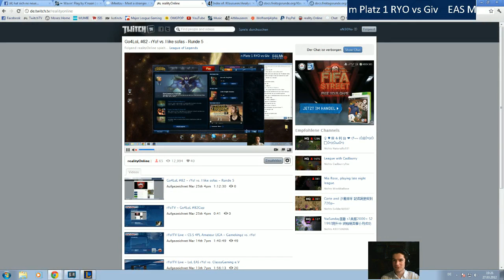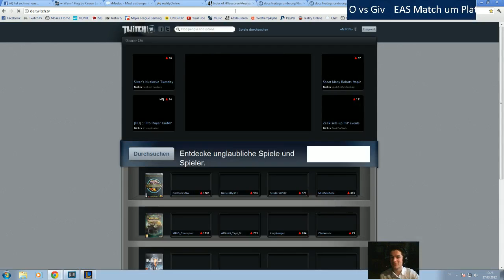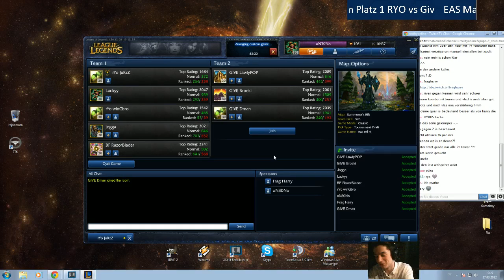LoL - EAS rYo! Vs. GIVE IT ALL - 6 / 8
EAS Season - Spieltag vs.GIVE IT ALL e.V.
-- Live-Aufnahme auf rYo!TV - MY WAY TO ESPORT!